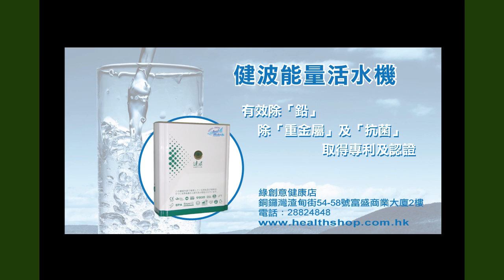《自然療法與你》EP210 辣木葉的醫療用途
辣木葉 Moringa Leaves 原產於印度，用途十分廣泛，可用作糧食，亦可提錬為生物燃料。今集袁醫生和 Diana 全面介紹這種並不普遍，但能預防三百多種疾病的植物。